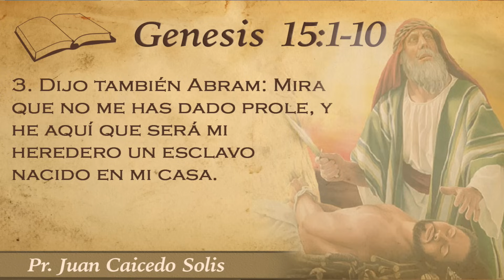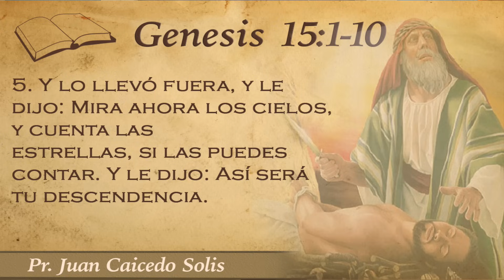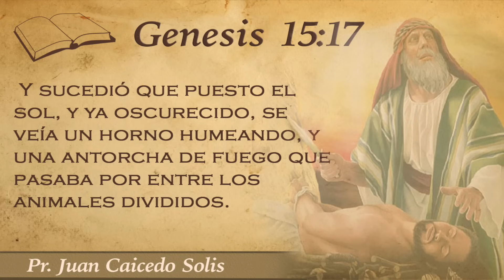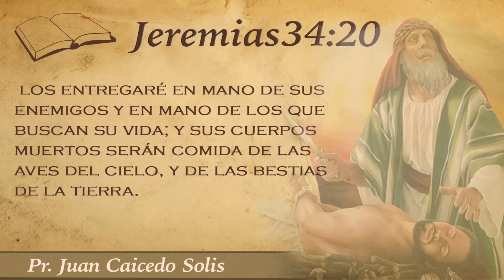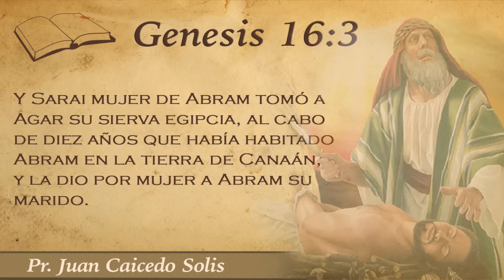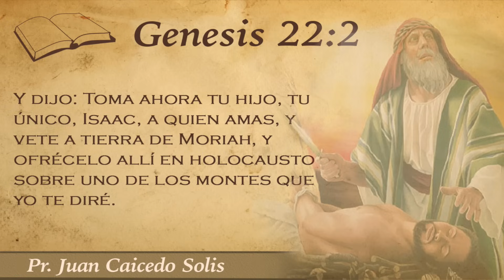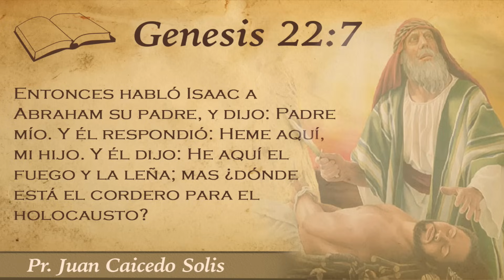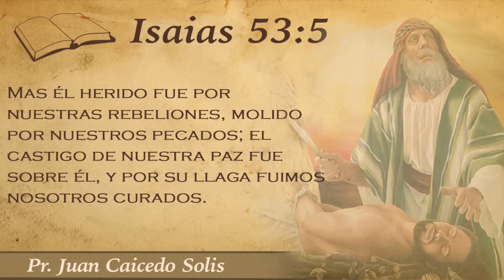El Sacrificio de Isaac: UNA PRUEBA O UNA DEUDA? - Pr. Juan Caicedo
Queridos amigos, queremos invitarles a meditar en este hermoso mensaje dado por Dr. Juan Caicedo S.
Esperamos que sea de gran bendición para sus vidas.

No se olviden de compartir!